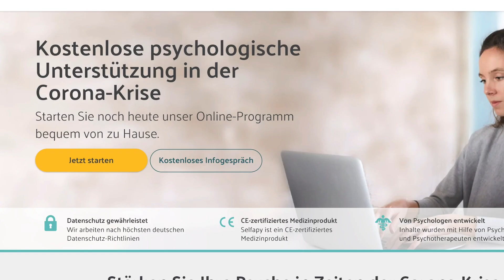Der Coronavirus: Startup-Innovation | Prof. Dr. David Matusiewicz | FOCUS Gesundheit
In Zeiten von Corona spielen Technologien und Innovationen im Gesundheitswesen eine große Rolle. Start-ups sind dabei von zentraler Bedeutung. Prof. Dr. David Matusiewicz - Dekan und Institutsdirektor an der FOM Hochschule, teilt seine Einsichten über einige der Probleme, mit denen Startups konfrontiert sind, und stellt neue Lösungen vor, um sie zu unterstützen.

Die Focus TV Gesundheit über den neuartigen Coronavirus. Nichts ist spannender als die Wirklichkeit – Videos über Gesundheitsthemen, die Deutschland bewegen. Immer kritisch und investigativ, immer hautnah am Geschehen!

focusgesundeheit gesundheit coronavirus FOCUS Gesundheit Impressum: Burda Studios Pictures GmbH c/o Focus TV Produktions GmbH Arabellastraße 23, 81925 München